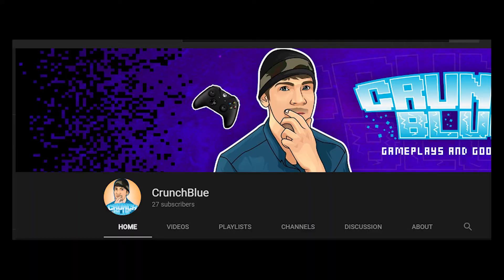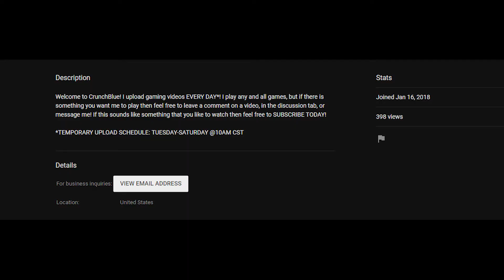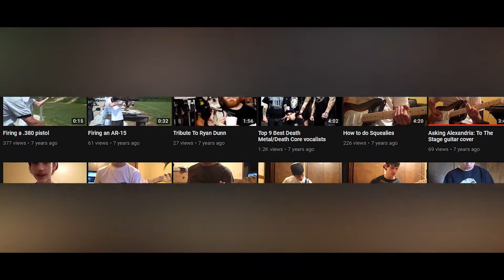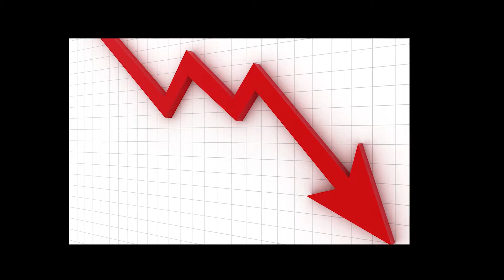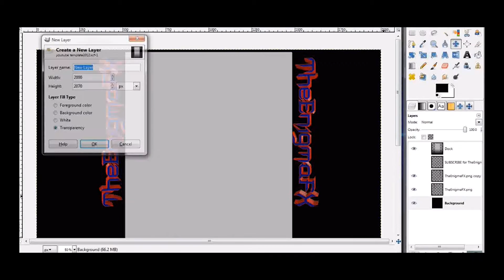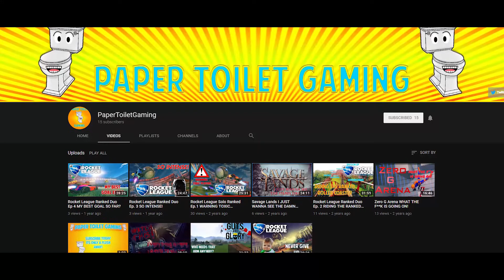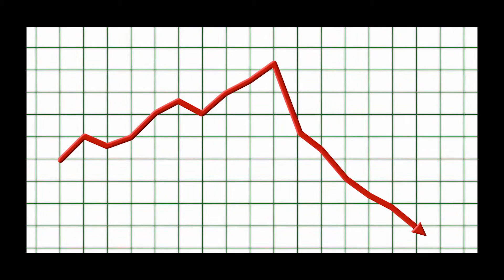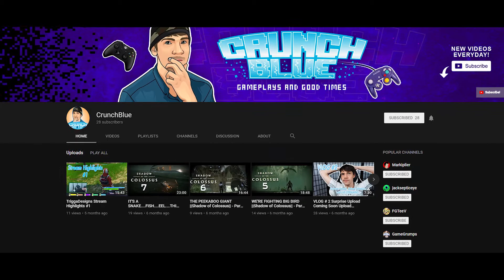Is Youtube a Good Place for Gaming Creators?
I've been wanting to upload a video regarding my thoughts on how viable "making it big" on YouTube as a gaming creator for a while now. This video covers that topic in-depth so I hope this helps YouTube with some feedback from someone who has been on the platform for over 7 years. I also hope that any NEW content creators can take away something out of this as well.